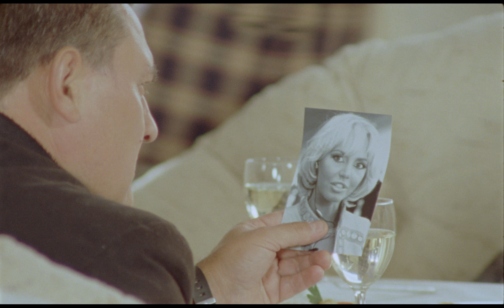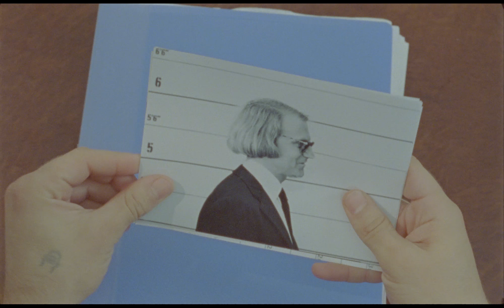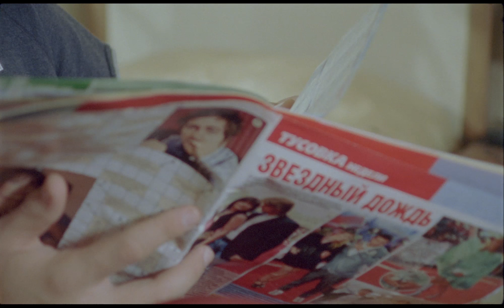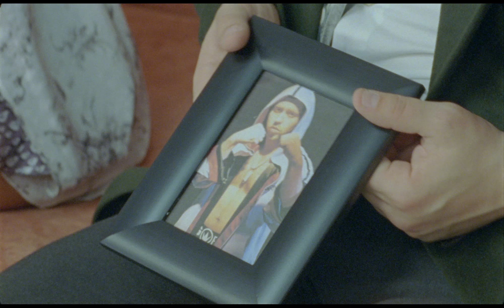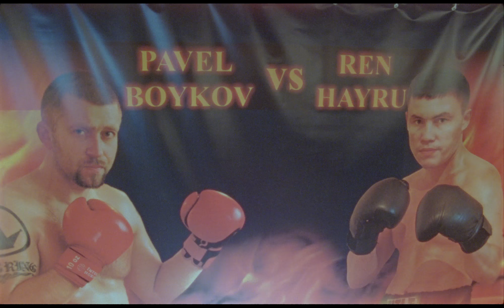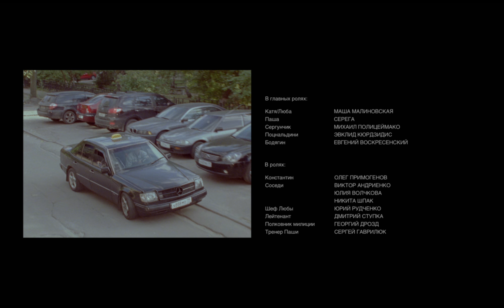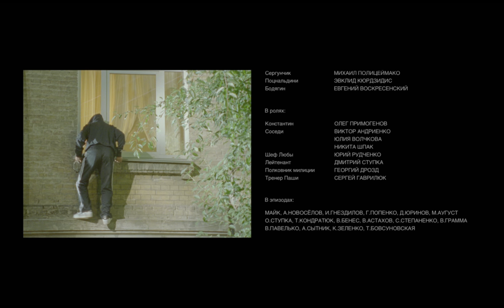Блондинка в нокауте. Комедия. Лучшие Фильмы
Сосед со своей семьей страдает от результатов славы великого боксера. Пробитый чемпионом соседский потолок, залитая водой квартира, прыгающие с крыши люди, и другие проблемы дарит соседям звезда ринга Серега…